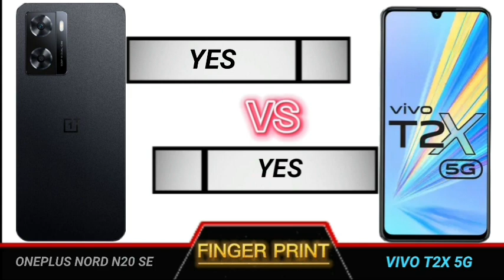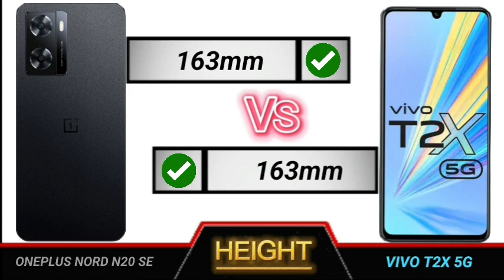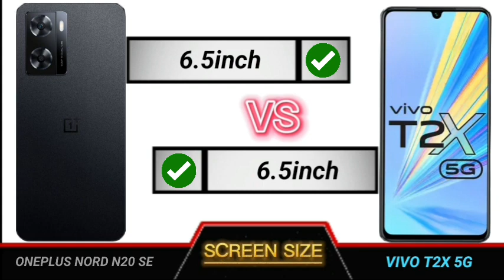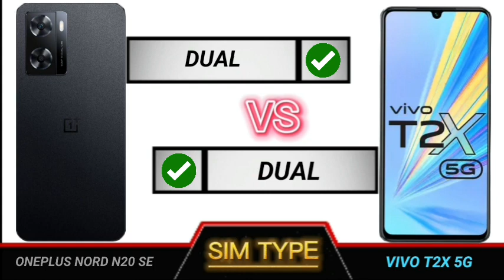oneplus nord n20 se vs vivo t2x 5g full comparison.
Technical Videos.

YOUR QUERIES
Oneplus nord n20 se vs vivo t2x
vivo t2x Vs oneplus nord n20 se
N20 se vs vivo t2x

Oneplus nord n20 se review
Oneplus nord n20 se review tamil